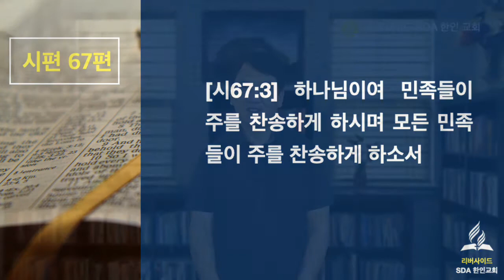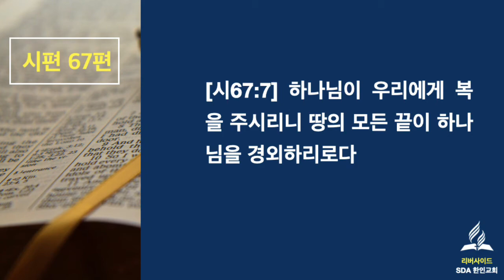시편 67편 (2021년 11월 2일 / 화요성경공부)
오늘은 기술적인 문제로 8시30분에 시작합니다.